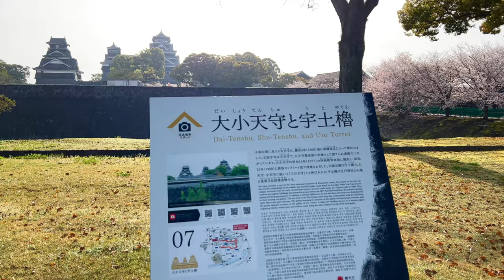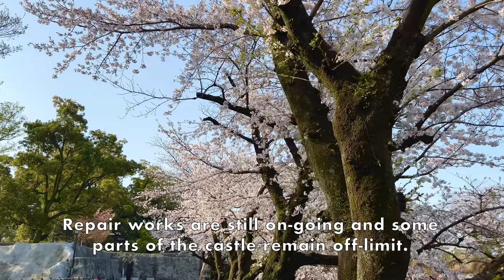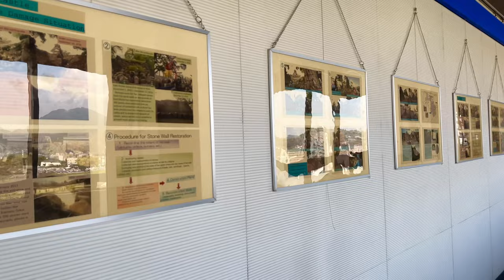A Morning Walk around Kumamoto Castle | Cherry Blossoms in Spring, 2023 | Kumamoto, Japan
Spring has finally come. Let's take a morning walk around Kumamoto Castle and enjoy the surrounding cherry blossom trees in full bloom. Kumamoto Castle is one of the top cherry blossom spots in Japan. There are also shrines at the castle premises.

I hope you feel relaxed while watching this video.

TIMESTAMPS
00:00 Intro
01:13 Walkway along Tsuboi River
04:25 Statue of Kato Kiyomasa
06:16 Near Castle Town
08:05 Ninomaru Park
13:00 Kato Shrine
16:00 Kumamoto Castle Inari Shrine
17:53 Kumamoto City Hall 14th Floor